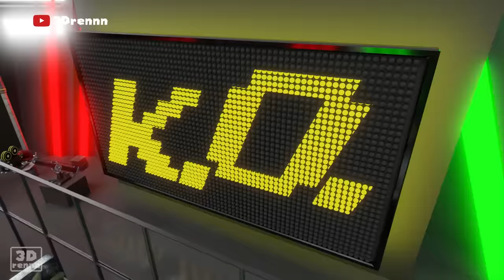PACMAN JR VS RED GHOST | ROBOT FIGHT | BATTLEPACBOTS #2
IT'S TIME! Welcome to the 3Drennn's BATTLEPACBOTS!!!
The biggest Pacman Robots Championship of the WORLD!!!
This is the SECOND BATTLE of the championship!!!
Make your bets in the winner!!!
Pacman Jr. or Red Ghost???!

Help me to make the channel grow!